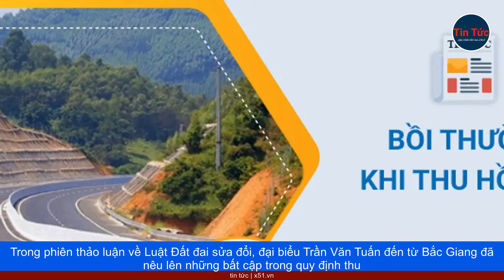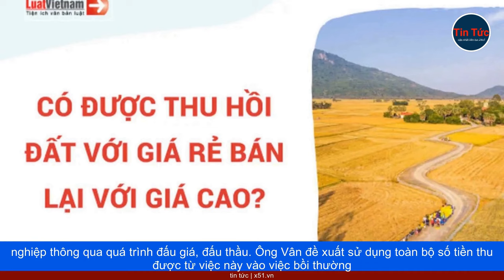CẢI CÁCH ĐẤT ĐAI | ĐẠI BIỂU QUỐC HỘI NÊU VẤN ĐỀ THIỆT THÒI CỦA NGƯỜI DÂN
Trong phiên thảo luận về Luật Đất đai sửa đổi, đại biểu Trần Văn Tuấn đến từ Bắc Giang đã nêu lên những bất cập trong quy định thu hồi đất. Ông Tuấn chỉ ra rằng, mặc dù Điều 79 của dự thảo luật đã nêu rõ 31 trường hợp thu hồi đất, nhưng những quy định này chưa thực sự phản ánh được toàn bộ thực tế và cũng không giải quyết được sự chênh lệch giữa giá đất do Nhà nước bồi thường và giá thị trường mà người dân có thể nhận được khi bán đất cho doanh nghiệp. Điều này gây ra cảm giác thiệt thòi cho người dân và làm phức tạp thêm quá trình chuyển nhượng quyền sử dụng đất giữa doanh nghiệp và người dân, đôi khi khiến doanh nghiệp phải 'đi đêm' để đạt được thỏa thuận với giá cao hơn. Mặt khác, khi doanh nghiệp đã chuyển nhượng được hơn 90% diện tích đất nhưng vẫn không thể tiến hành dự án do sự không đồng thuận của một số ít, họ phải đối mặt với tình trạng tăng chi phí, lãng phí nguồn lực và mất cơ hội đầu tư. Điều này cũng góp phần làm tăng số lượng khiếu nại và đơn thư phức tạp liên quan đến đất đai. Trước những vấn đề này, đại biểu Trần Văn Tuấn đề xuất Quốc hội cần xem xét, chỉnh sửa luật Đất đai để giải quyết những bất cập hiện hữu, đặc biệt là quy định về bồi thường và thu hồi đất.